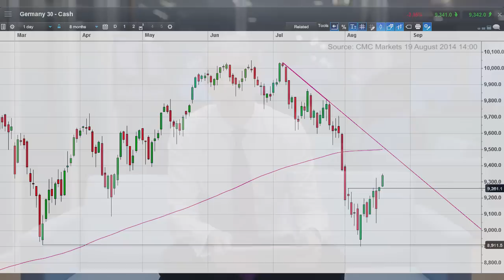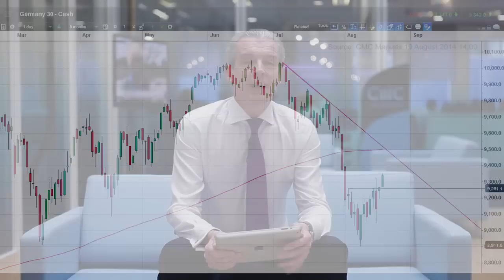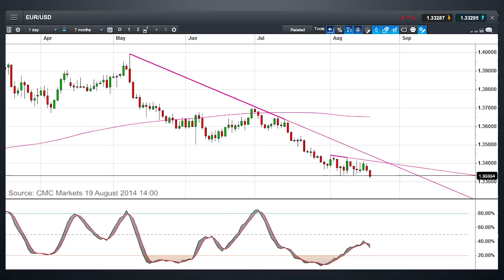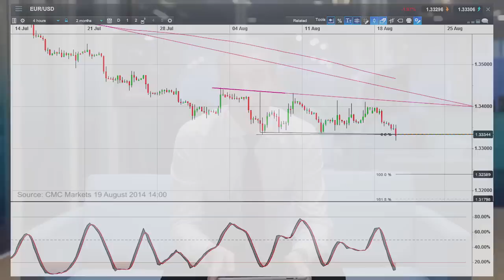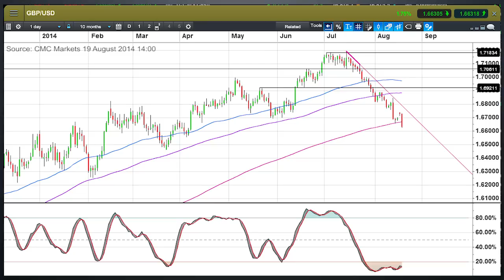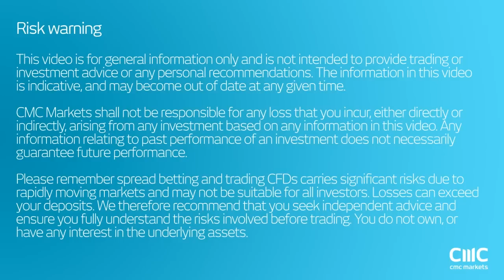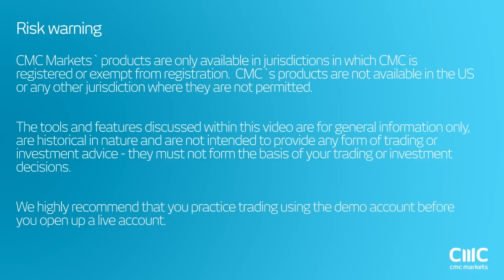Dax set for further gains as US dollar continues to push higher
Michael looks at the potential for further gains on the DAX and further losses for the euro and the pound.